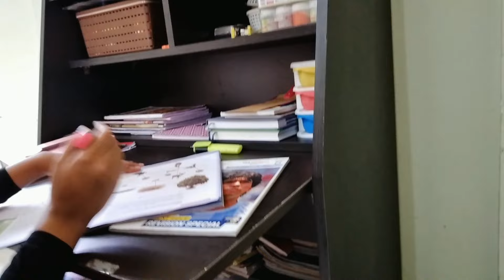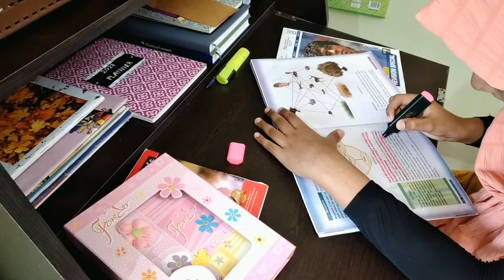Last Study Vlog Of This Acadamic Year|Study Routine|Study Tips|My One Day Study Routine